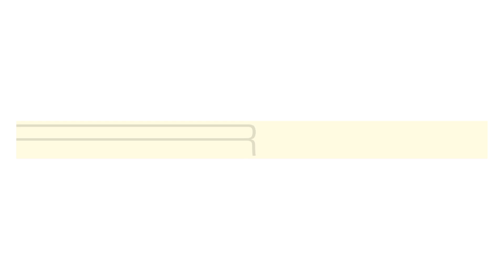COOKING PORK DINUGUAN | MARILYN NOBLE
Hi everyone. I am Marilyn Noble from a beautiful province of Bohol. Please do support me.